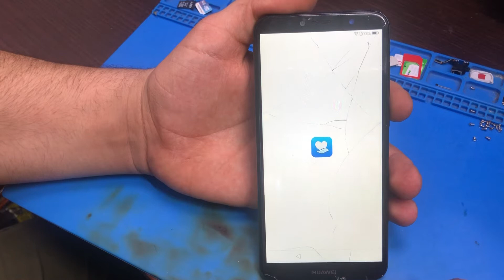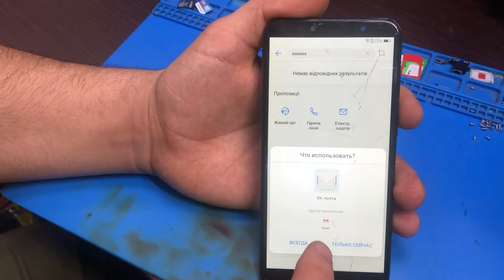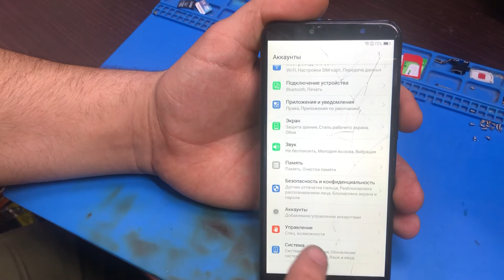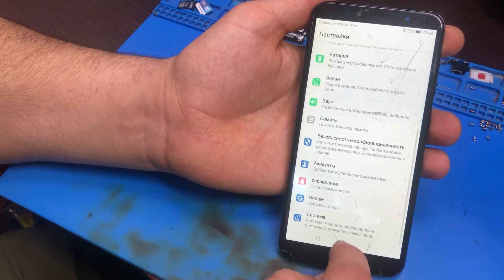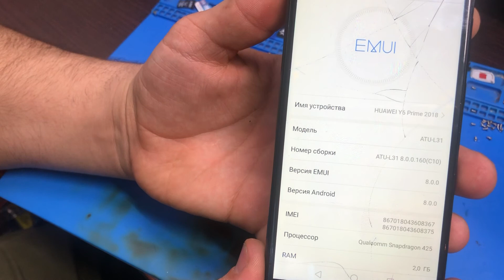Сброс аккаунта google Huawei Y6 Prime/Honor 7c/ Универсальный метод/Без ПК/FRP Bypass Huawei Y6/7C